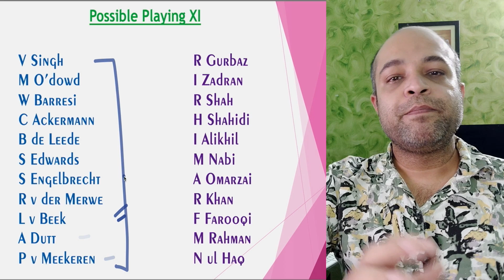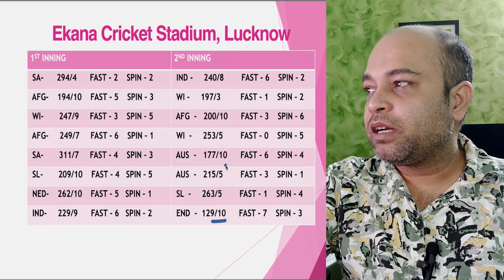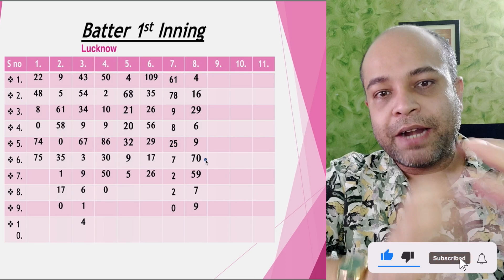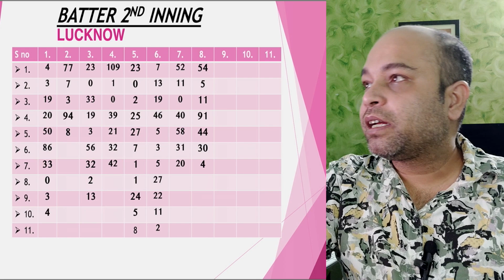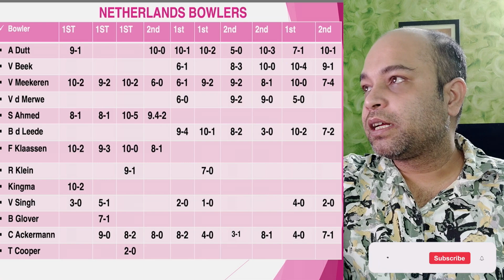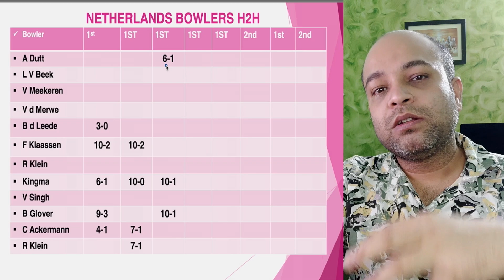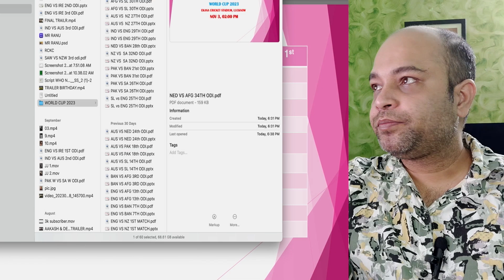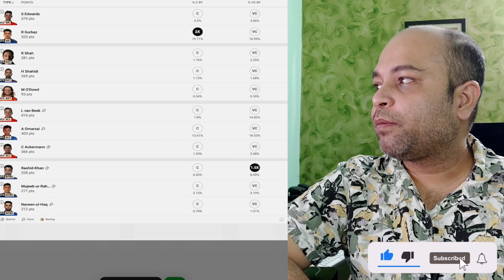ned vs afg dream11 prediction, netherlands vs afghanistan world cup 2023 dream11 team of today match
• Dream11 में नंबर वन रैंक कैसे लाएं ? ...

 • dream11 gl team kaise banaye | IND VS...

 • Dream11 में 20 team कैसे बनाएं ? How ...